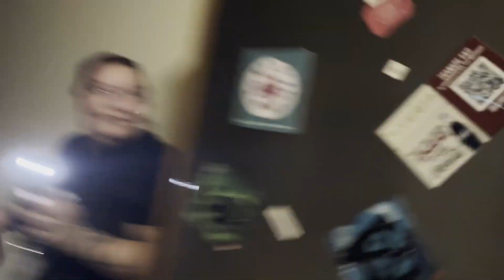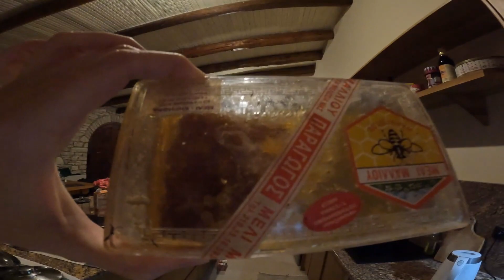my final week in greece (greece ep.4)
more Amaliada and some Olympia

0:00 Going for a walk through some farms
1:36 Making breakfast
2:36 Hornet in Ellie's room
3:27 Making Loukoumades
4:52 Bike ride
7:36 Olympia